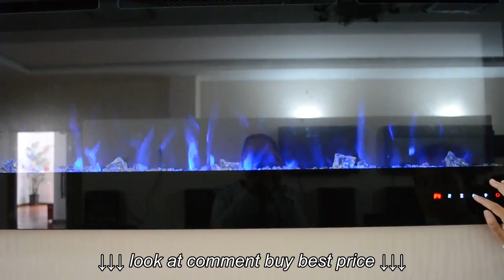50 1500W Recessed & Wall Mounted Electric Fireplace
50 1500W Recessed & Wall Mounted Electric Fireplace, 50 1500W Recessed & Wall Mounted Electric Fireplace